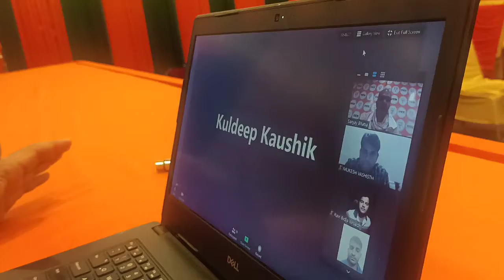हम मनोहर संग